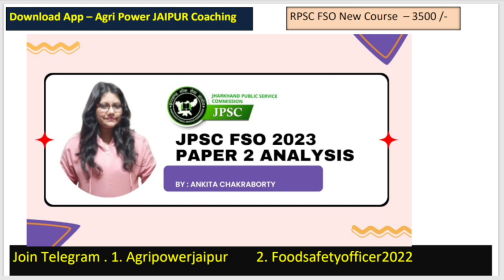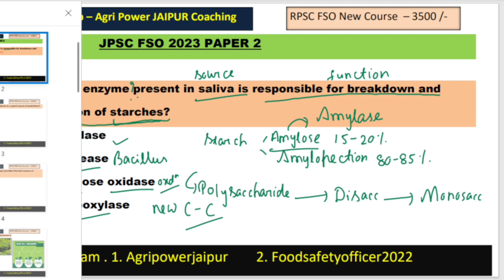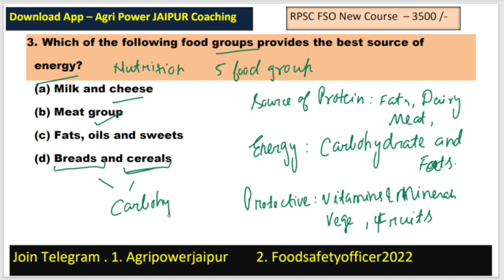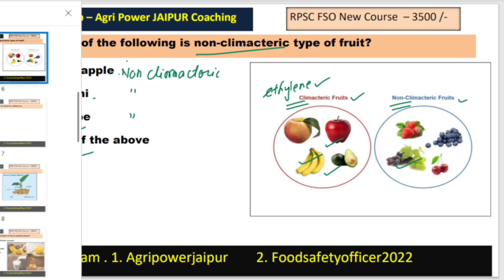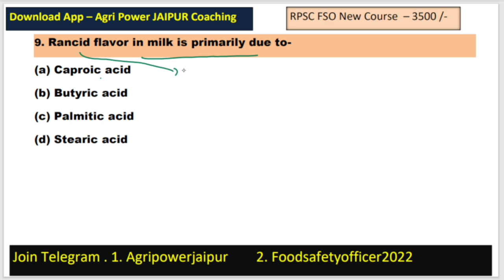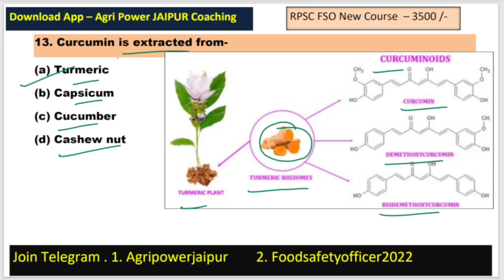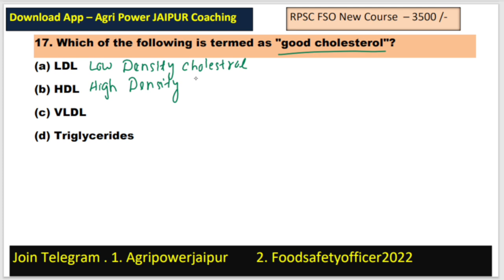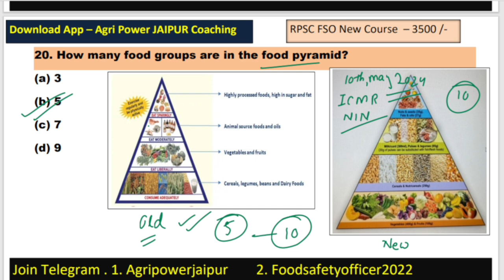RPSC FSO MCQs Class - 06 , by Ankita ma'am || JPSC Old Solved paper 2024 , Top 10 Questions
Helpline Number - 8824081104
RPSC FSO MCQs Class - 05 , by Ankita ma'am || JPSC Old Solved paper 2024 , Top 10 Questions